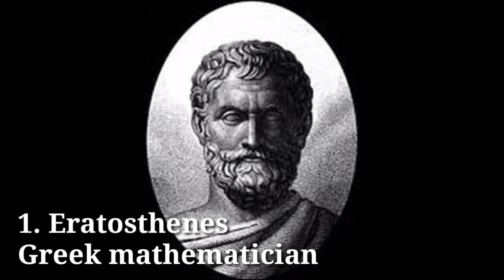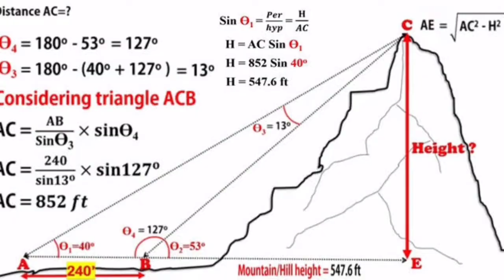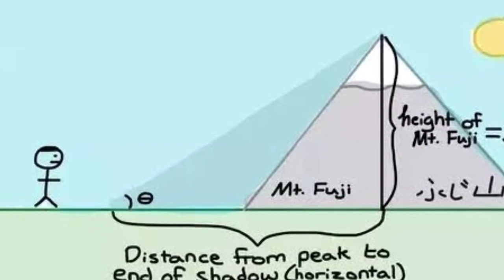आखिर कब और किसने बनाया भारत का पहला मानचित्र? | Who Created The First Map Of India? | SatisfactInfo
Hello viewers! Welcome in Satisfact Info.